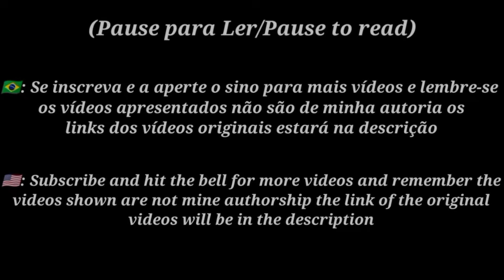•|| Oc's + Steve and Alex React to Digital Circus || ( @GLITCH ) (🇧🇷/🇺🇸)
• Oc's + Steve e Alex Reage ao Digital circus (Glitch)

Description

•🇧🇷: Yo, Meu Deus a demora que foi fazer esse vídeo não tenho como explicar, foi algo completamente novo fazer a Edição pelo PC, Então por conta disso a edição pode está uma pouco diferente mas a qualidade continua a mesma, e eu vou voltar a soltar os vídeos com mais frequência novamente

•🇺🇲: Yo, my God, how long it took to make this video, I can't explain it, it was something completely new to do the editing on the PC, so because of that the editing may be a little different but the quality remains the same, and I'm going to release it again videos more frequently again

Aplicativos usados

• CapCut

• Gacha club

• Ibis paint

Music/áudio
videos
Capítulos/ Chapters

• 00:00 - Aviso/Warning
• 00:13 - Lore do canal, início /Channel lore, beginning
• 00:42 - React Digital circus
• 25:37 - Lore do canal, final/Channel lore, End
• 25:40 - Tela final/ End screen

canais pareceiros